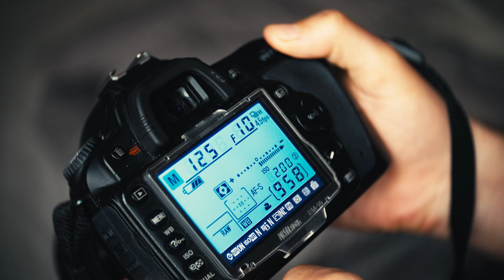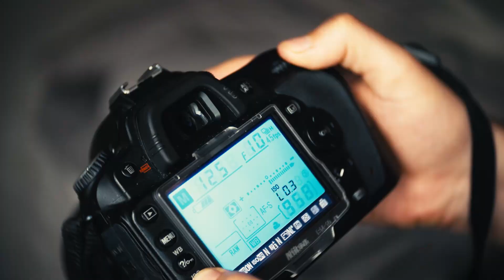NAJPROSTSZY poradnik podstaw FILMOWANIA!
Cześć! Dziś przedstawiam Wam najprostszy poradnik podstaw filmowania jaki znajdziecie na YouTube : ) Mówimy dziś o takich sprawach jak : czas naświetlania, przysłona i ISO. W kolejnych poradnikach zajmiemy się kolejnymi aspektami filmowania ; )

Sprzęt, którego używam :
Lumix G7
Fujian 25mm 1.4